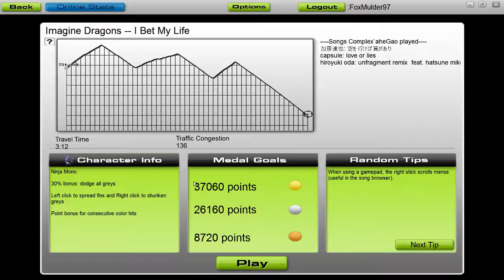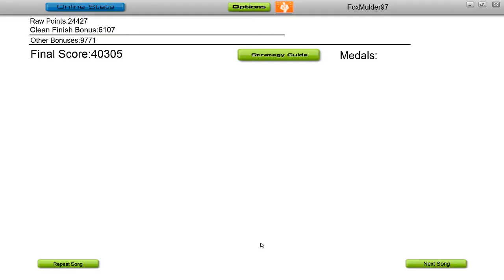Audio Surf - Imagine Dragons - I Bet my Life *no greys*